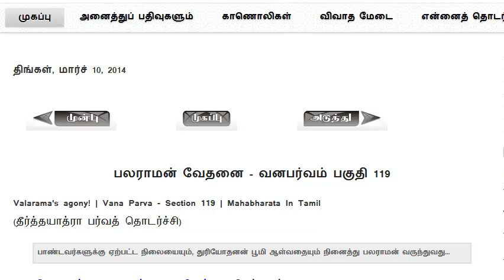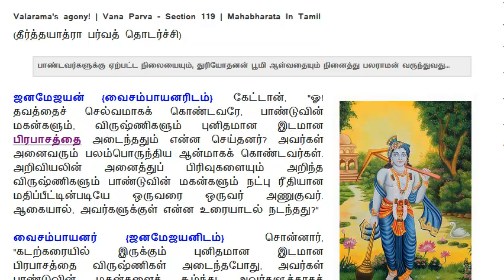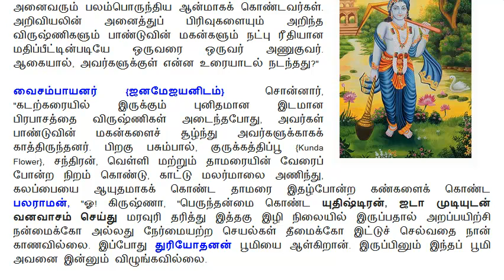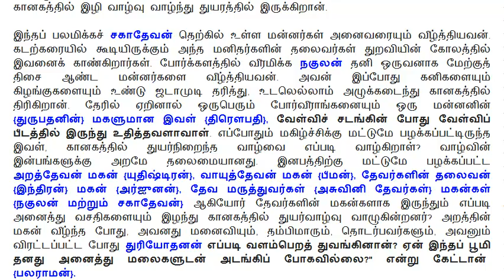Mahabharatham in Tamil | Vana Parvam - Section 119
முழு மஹாபாரதம் | வனபர்வம் - பகுதி 119

தலைப்பு : பலராமன் வேதனை

mahabharatham.arasan.info/2014/03/Mahabharatha-Vanaparva-Section119.html